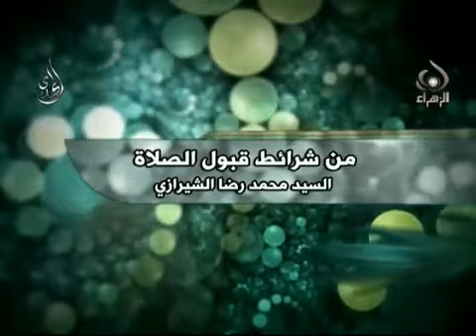من شرائط قبول الصلاة سماحة السيد محمد رضا الشيرازي